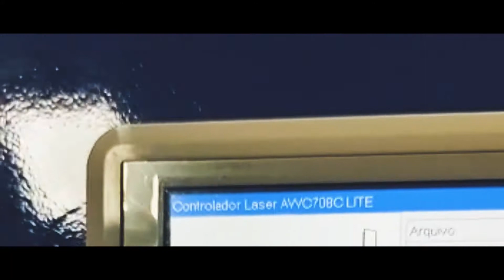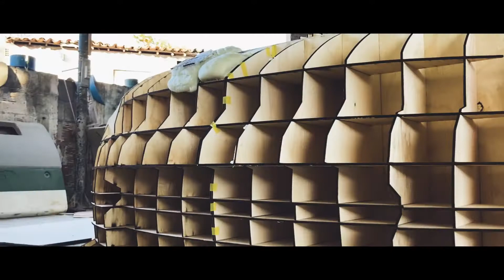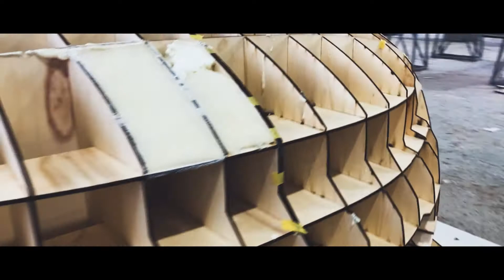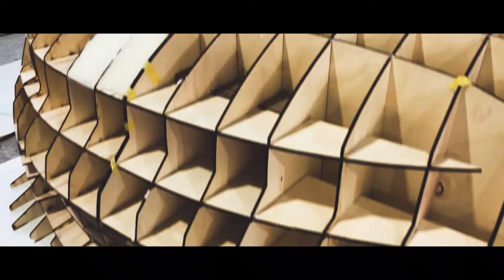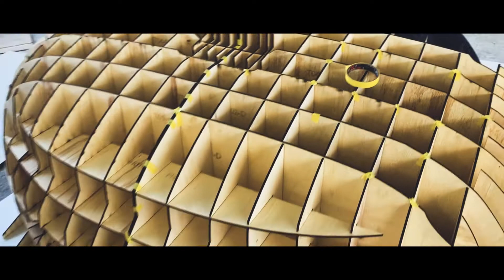🏁 Ep. 01 Como é desenvolvida a carroceria de um carro de corrida? ST Evolution 2021 Pedro Virginio.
Neste vídeo eu mostro como nós iniciamos a criação do modelo físico da carroceria do ST Evolution. Projeto desenvolvido por mim Pedro Virginio com o suporte na execução da PA Fibras em nome do André, design by Alexandre Colli.Este projeto estasendo desenvolvido para atender a solicitação da APT Associação de Piloto de Turismo com intuito de atualizar a carroceria dos carros da Super Turismo do Nordeste. Deixando com design mais atual, com uma melhor aerodinâmica sem aumentar o peso e o ponto crucial sem alterar a estrutura principal do chassi. Este sim esta sendo um desafio entanto.

O ST 2008 foi uma criação completa do meu Pai e o qual eu tenho o prazer de estar atualizando! (Obs: ele desenvolveu chassi e carenagem em 3 meses)

Obrigado Maurílio e Mauro pela oportunidade como também à todos os pilotos que compram esta ideia!

Created with the GoPro App on my iPhone. [Merlin] Symphonic Distribution